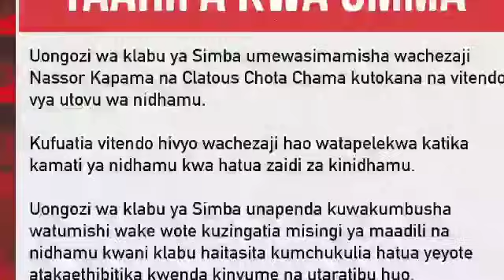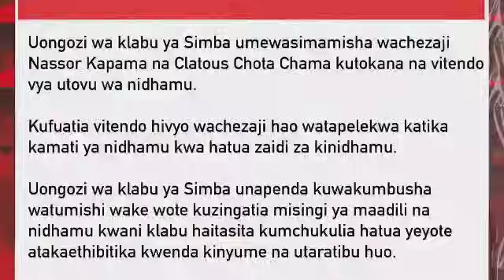🔴Hizi hapa sababu za Chama na Kapama kusimamishwa Simba,Kocha Kamal Ahusishwa,benchi lamkera Kapama